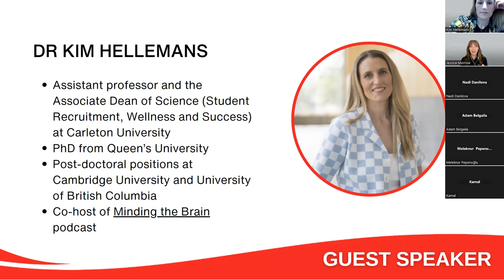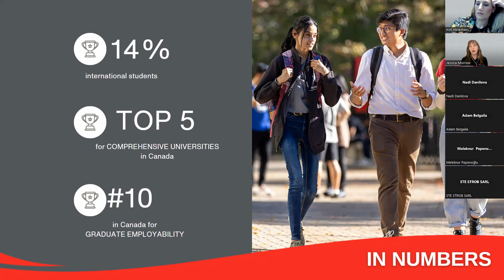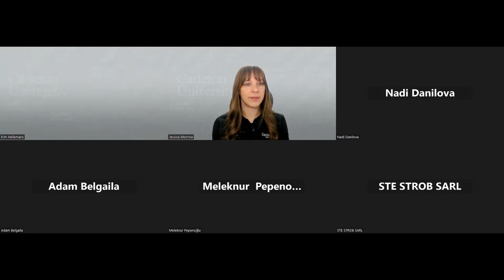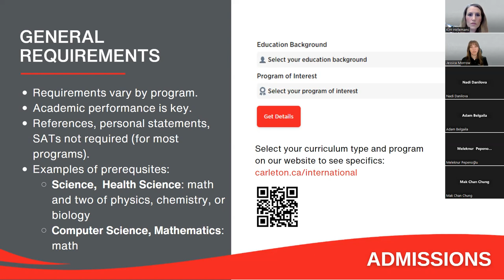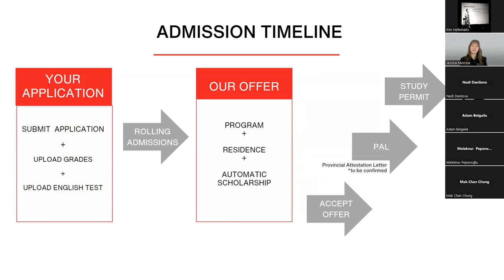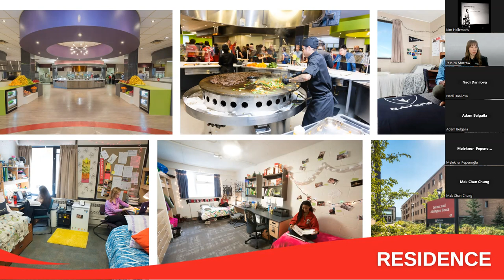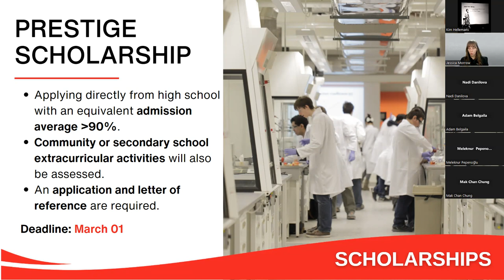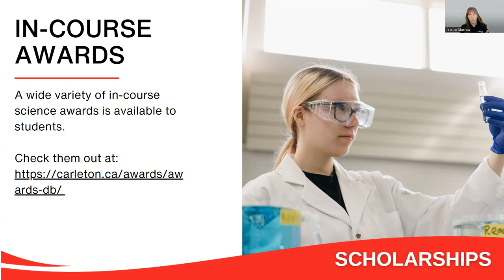Faculty of Science Bachelor's Programs: Admission Q&A for International Applicants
Carleton University provides so many science programs for students to choose from! Computer science, biology, health sciences, artificial intelligence, and earth science are just a few to name!

Watch Dr. Kim Hellemans, an Assistant professor and the Associate Dean of Science (Student Recruitment, Wellness and Success) and Jessica Morrow, International Admission & Recruitment Officer,  discussing the exciting opportunities across the undergraduate science programs, the application process for international applicants, and more!

In this video, you will learn about:
- available scholarships and awards
- application process for international applicants
- the existing support system for science students, including the Science Student Support Center, Mental Health Support Services, and more!